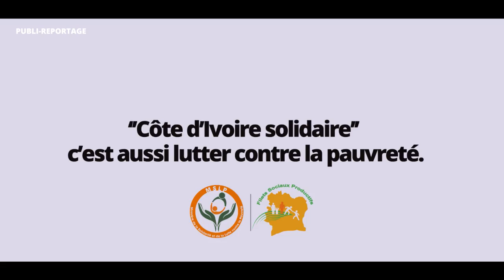Filets Sociaux : Témoignage d’un bénéficiaire de Dar Es Salam (BOUAKE)